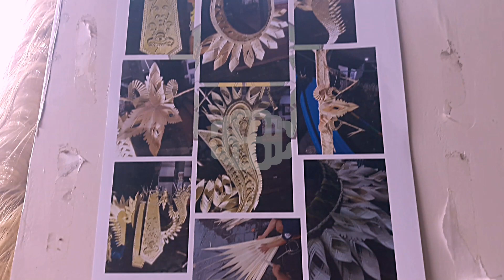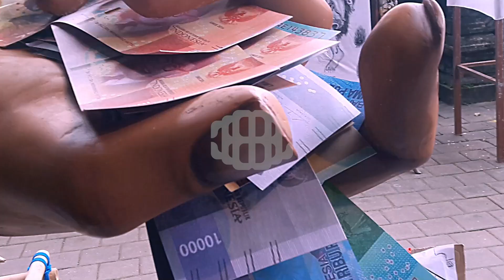OGOH-OGOH 2022 | Dana Maya Sandhi - Banjar Kaja, Sesetan, Denpasar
Dana Maya Sandhi adalah ogoh-ogoh karya dari ST. Satya Dharma Kerti, Banjar Kaja, Sesetan, Denpasar untuk menyambut Nyepi Çaka1944.